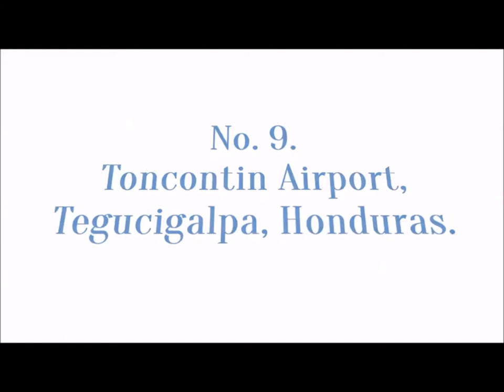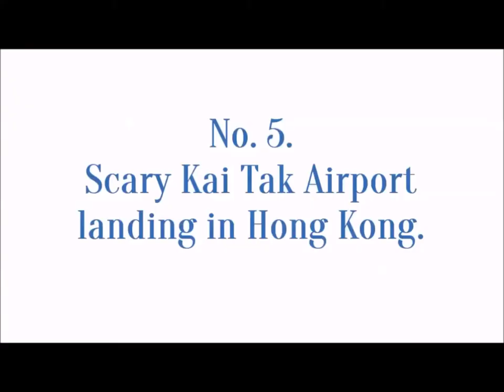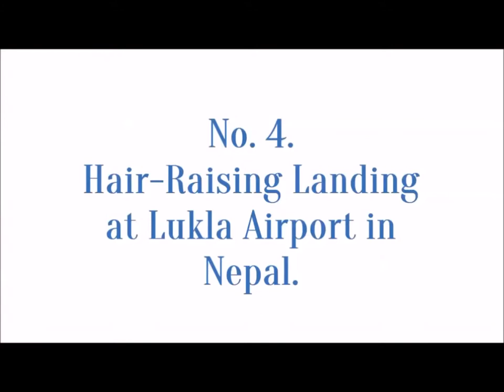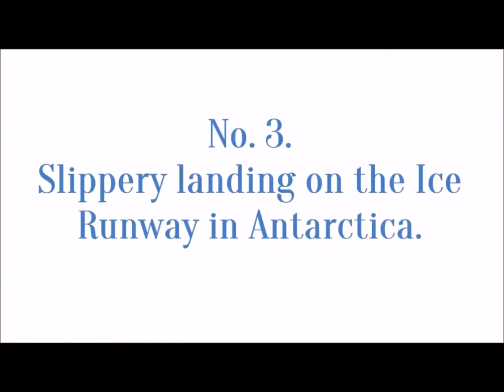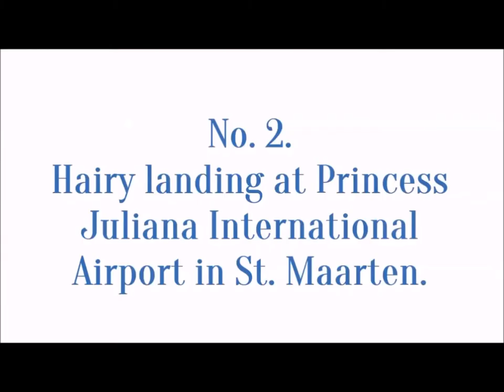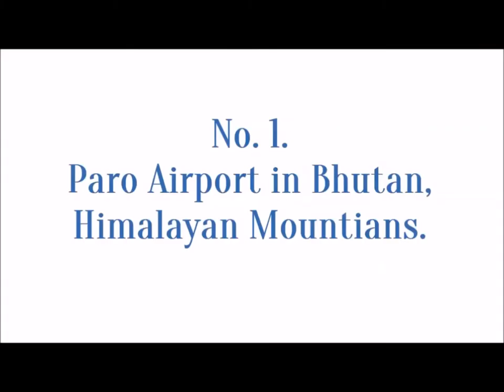Top 10 Most Dangerous Airports in the World !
Top 10 Most dangerous airports - airplane landing & takeoff
No. 10. Saba Airport – World’s Shortest Commercial Airport Runway.
No. 9. Toncontin Airport, Tegucigalpa, Honduras.
No. 8. Landing at LaGuardia Airport in New York City, U.S.A.
No. 7. Nail-biting landings at Courchevel International Airport in France.
No. 6. Extreme landings at Wellington International Airport in New Zealand.
No. 5. Scary Kai Tak Airport landing in Hong Kong.
No. 4. Hair-Raising Landing at Lukla Airport in Nepal.
No. 3. Slippery landing on the Ice Runway in Antarctica.
No. 2. Hairy landing at Princess Juliana International Airport in St. Maarten.
No. 1. Paro Airport in Bhutan, Himalayan Mountians.
other dangerous airports- Most Dangerous Airports top 10 most dangerous airplanes
Gustaf III Airport (SBH), also known as St. Barthélemy Airport (SBH) - Caribbean
Princess Juliana International Airport (SXM) also known as St. Maarten Airport (SXM) - Caribbean, located in the island of Saint Martin (the Dutch side of the island in the country of Sint Maarten)
Tenzing-Hillary Airport (LUA) also known as Lukla Airport (LUA) - Nepal
Gibraltar International Airport (GIB)
Courchevel Altiport (CVF) - France
Barra Airport (BRR) - Scotland
Alexandros Papadiamantis Airport (JSI), also known as Skiathos Airport (JSI) - Greece
Juancho E. Yrausquin Airport (SAB), also known as Saba Airport (SAB) - Caribbean
Madeira Airport (FNC) - Portugal
Santos Dumont Airport (SDU) in Rio de Janeiro - Brazil
Paro Airport (PBH) - Bhutan
Ibrahim Nasir International Airport (MLE), also known as Malé Airport (MLE) - Maldives
Cambridge Bay Airport (YCB) - Canada (North side)
Ioannis Kapodistrias International Airport (CFU), also known as Corfu Airport (CFU) - Greece
Toncontín International Airport (TGU) - Honduras
Queenstown Airport (ZQN) - New Zealand
Puerto Jiménez Airport (PJM) - Costa Rica
Leipzig/Halle Airport (LEJ) - Germany
Loakan Airport (BAG) - Philippines
Tortuguero Airport (TTQ) - Costa Rica
Airport (Literature Subject), danger, scary, Aircraft (Type Of Fictional Setting), top 10, Congonhas Airport, Sao Paolo, Brazil, Wellington Airport, New Zealand, Hechi Airport, China, Wilkins Runway, Antarctica, Toncontin